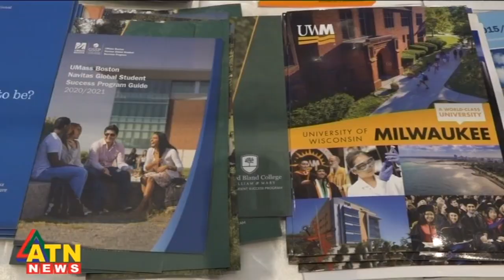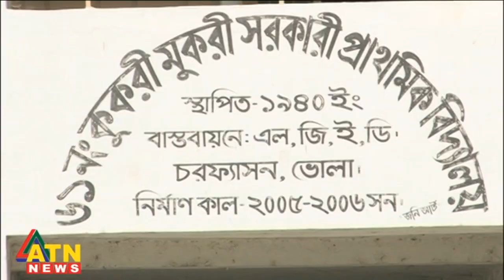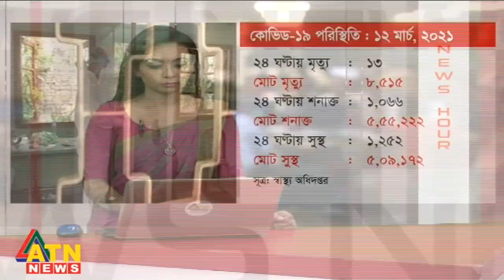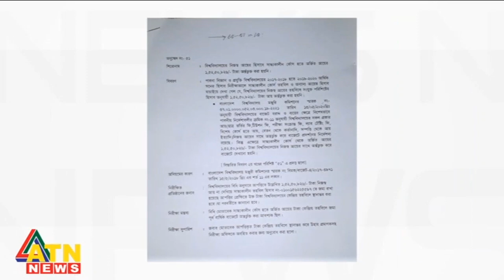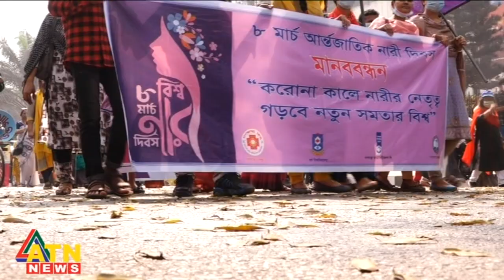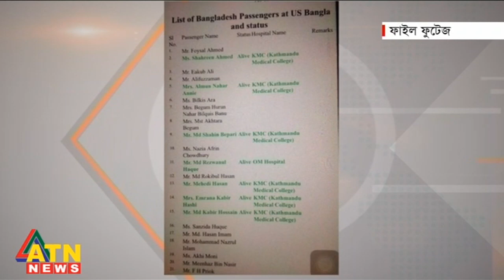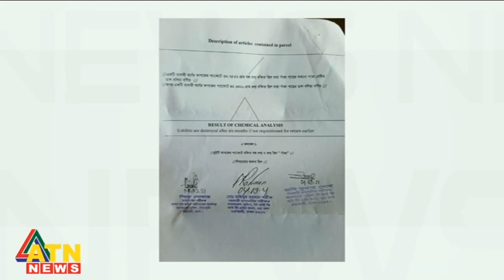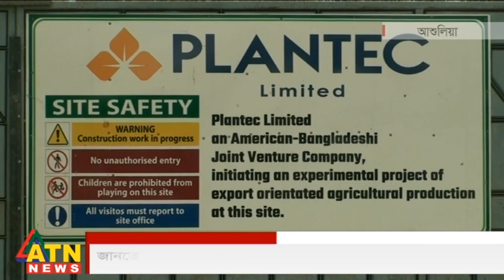সন্ধ্যা ৬ টার সংবাদ | News at 6 PM @ATN News | National News | 12 March, 2021